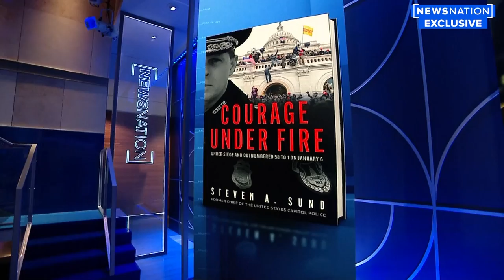Former Capitol Police Chief says Pelosi, staff chose 'optics' on Jan. 6 | On Balance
Former Capitol Police Chief Steven Sund had a number of criticisms about outgoing House Speaker Nancy Pelosi, the committee investigating the Jan.6 Capitol Riots, and former President Donald Trump in an interview with NewsNation’s Leland Vittert.

Sund spoke to Vittert about his recently-published book, “Courage Under Fire: Under Siege and Outnumbered 58 to 1 on January 6.” Scenes described in the book support the theory put out by Republicans that Nancy Pelosi and her staff chose political optics over protecting the Capitol.